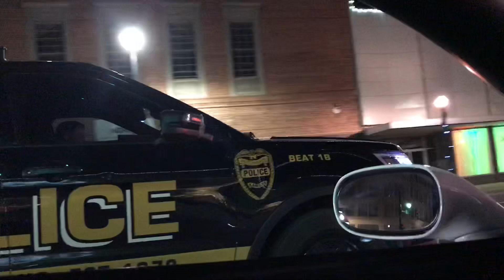Back to where it all began! COPS!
A little throwback to my high school days.

Next Cars & Coffee Event:
The Alley Of Hutchinson
23rd and Lorraine
8am to 11am

Discounts:
Use Code ArcticVette
32gb SD Card (2 pack)